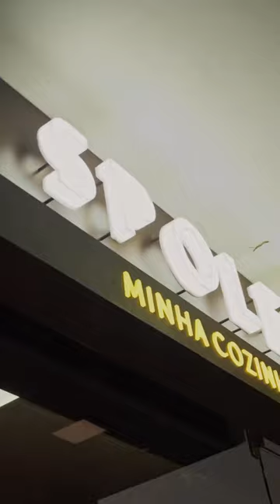Spoleto Cozinha da Casa